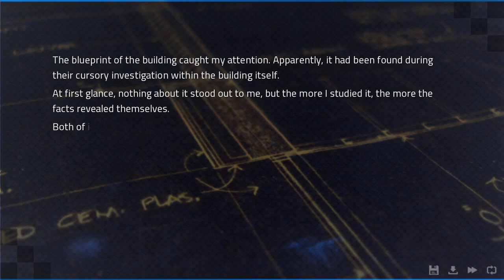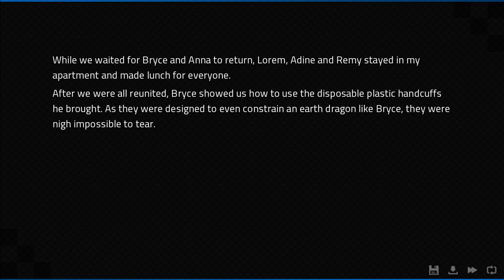Angels with Scaly Wings - Part 53 - All For One, and One For All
The team assembles for the True Ending, but we're off to a rocky start!

Memes aside, it's really good, I recommend giving it a look.

That promised social media link spam.